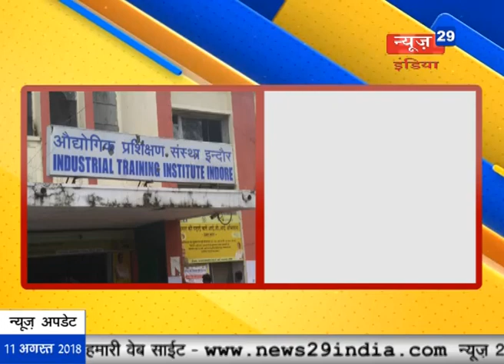News29India 11-08-2018 Breaking ITI I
इस वक़्त औद्योगिक प्रशिक्षण संसथान इंदौर से बड़ी खबर आ रही है